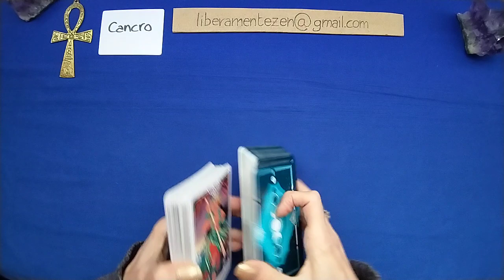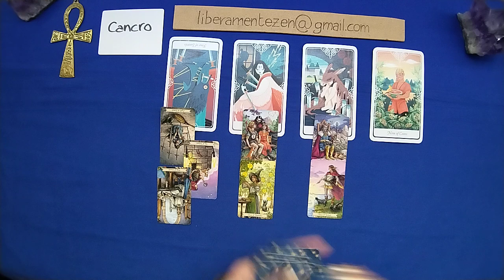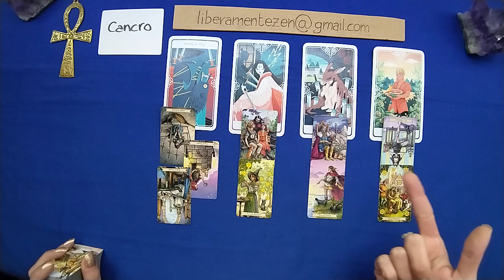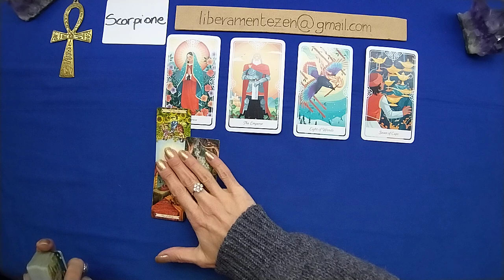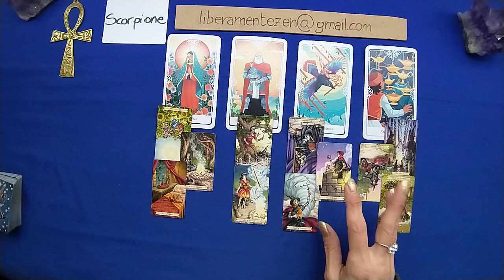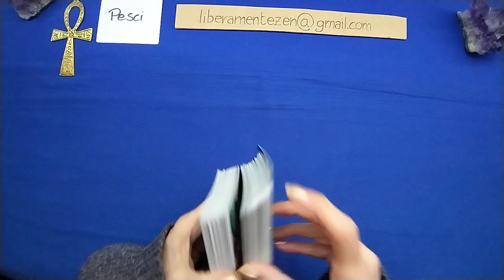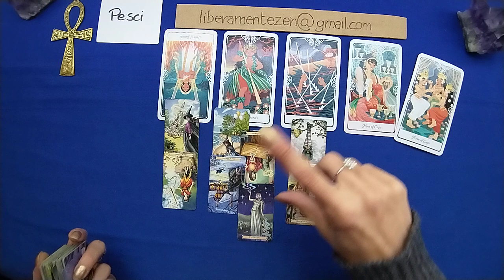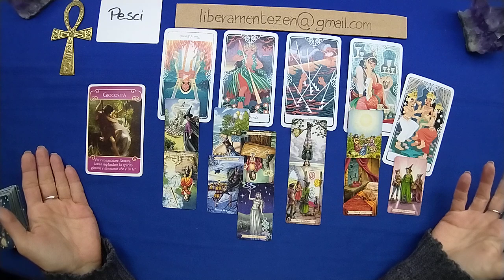SINGLE Cancro, Scorpione, Pesci DICEMBRE 2023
Buon ascolto.

00:20 Cancro
10:23 Scorpione
19:37 Pesci